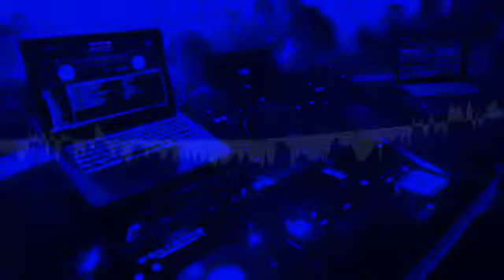Jack Ryan Reaches the Airport {licensing available}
Enjoy my latest creation.